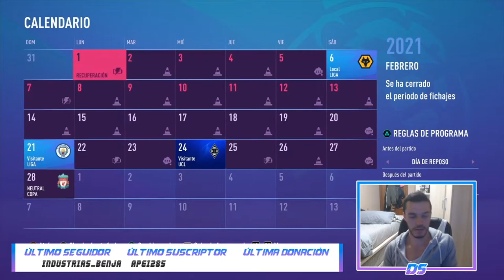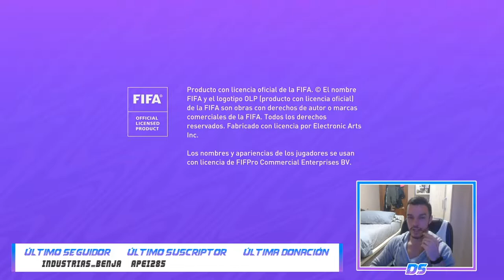FIFA 21 MODO CARRERA | CHELSEA | ¿FALTA DE GOL? #17